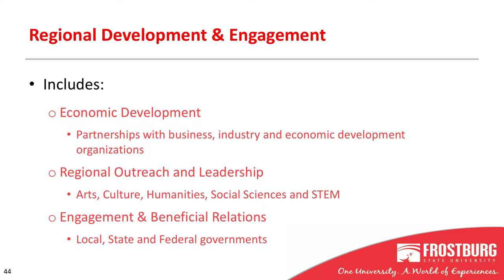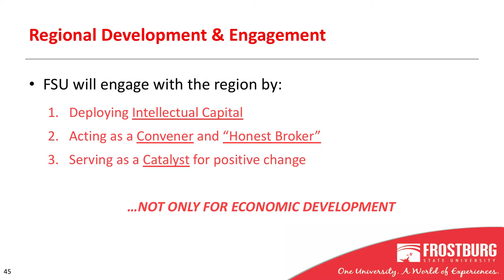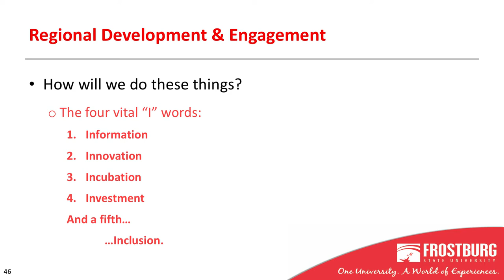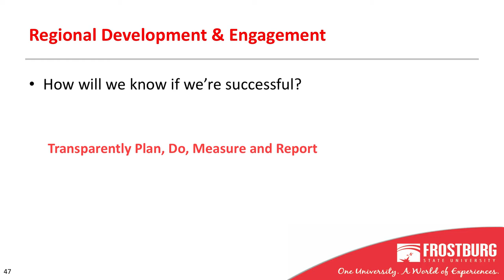Frostburg State University - State of the University 2018 - VP Al Delia